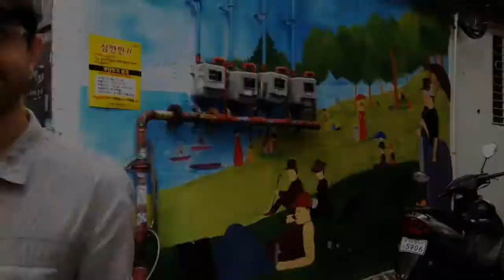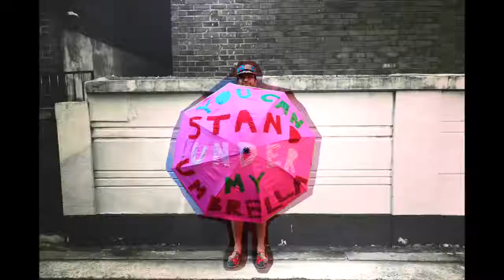THE UMBRELLA PROJECT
After heavy typhoon rains in Seoul, South Korea, American artist Andy Knowlton roams the streets to find discarded umbrellas, which he fixes and turns into new works of art. Knowlton then turns the once-trashed umbrellas into simple acts of kindness to complete strangers as he hands them out to people stuck in the rain.